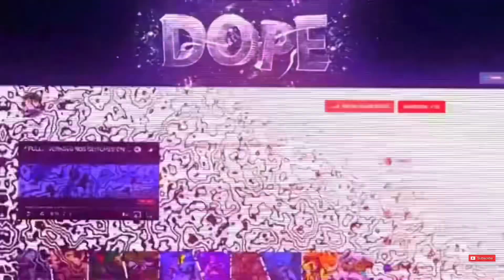HOW TO FLY AND GO INVISIBLE IN FORTNITE OG *WORKING* - Fortnite Glitches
Fortnite Glitch
HOW TO FLY AND BECOME INVISIBLE IN FORTNITE OG WORKS IN PUBLIC GAMES

Founder - DopeFTL